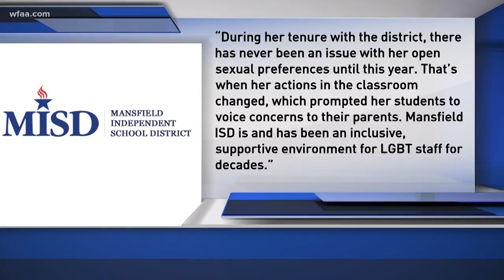Judge recommends life in mini golf murder